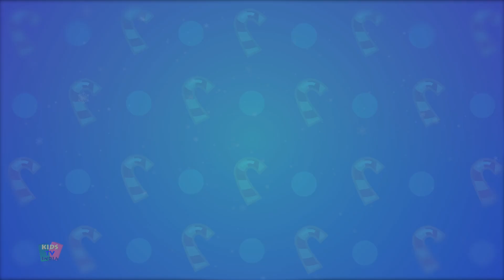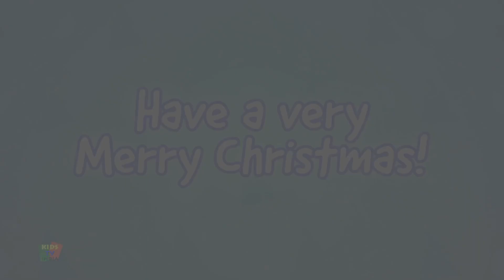Decoration with Om Nom, Christmas Special Cartoon Story for Kids